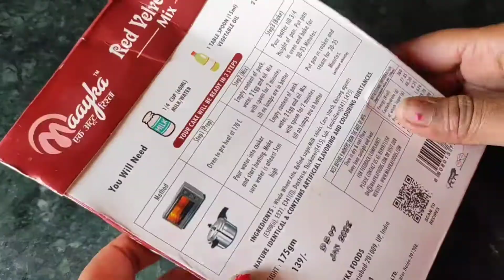dhoka cake ka dhoka red velvet cake ghar par bnayiye